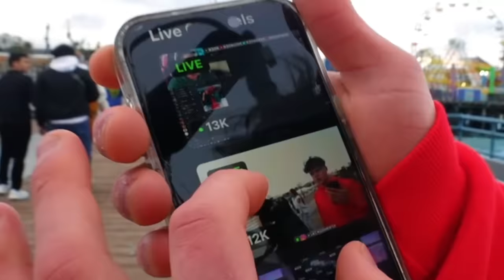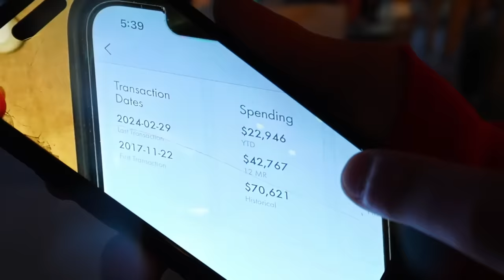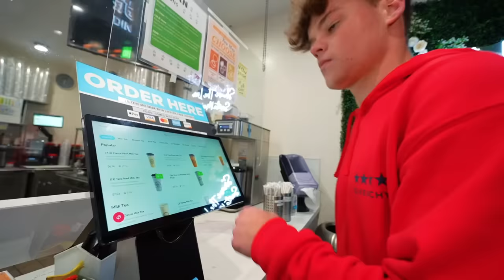He Got Us ARRESTED for Jumping Off the Pier!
We Almost Got Arrested!